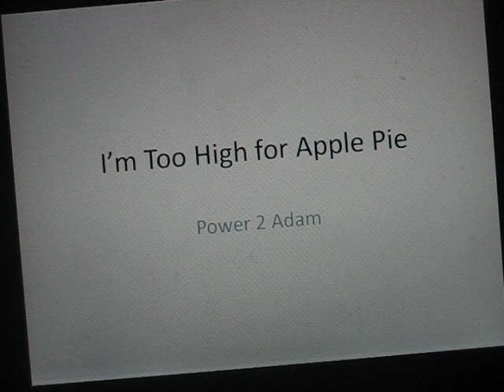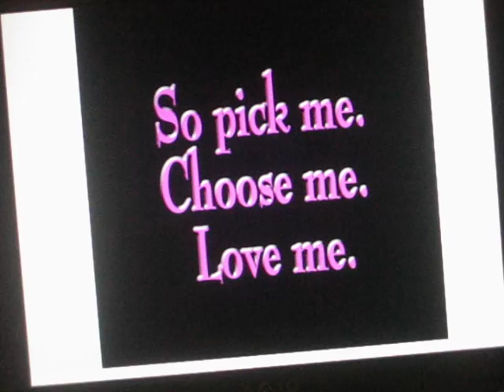im too high for apple pie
parody of apologize